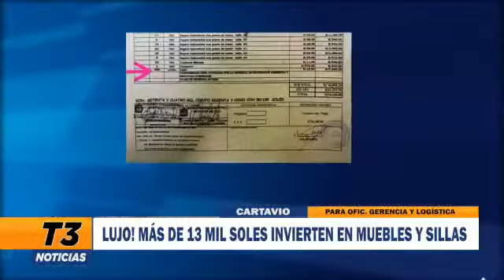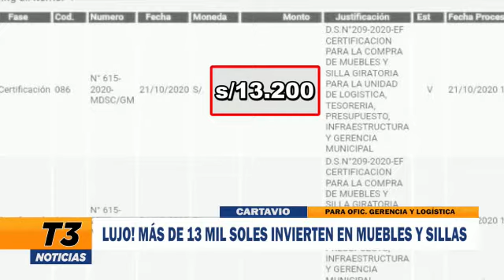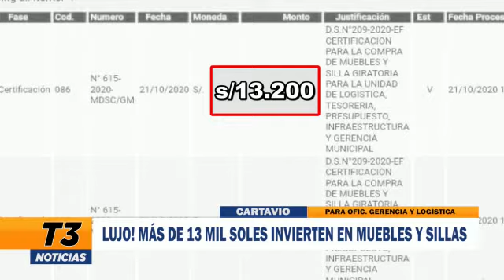¡LUJO! MÁS DE 13 MIL SOLES INVIERTEN EN MUEBLES Y SILLAS - CARTAVIO